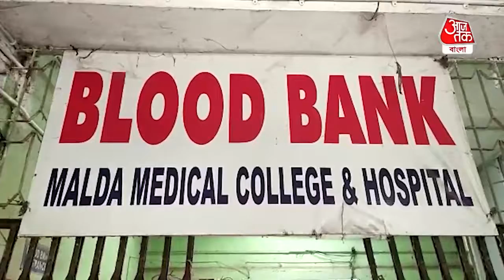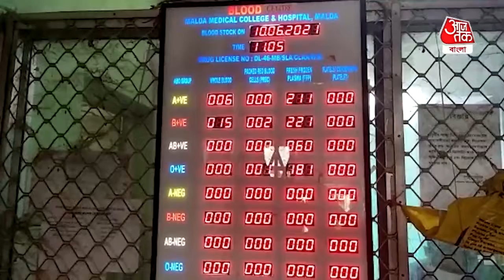New rules introduced in Malda to prevent blood wastage| রক্তের কালোবাজারির রুখতে চালু নতুন নিয়ম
New rules introduced in Malda to prevent blood wastage and black market| রক্তের আবেদন পত্রে নার্সিংহোম গুলিকে চিকিৎসকের নাম, রেজিষ্ট্রেশন নম্বর পরিষ্কার করে লেখার বিজ্ঞপ্তি জারি করল মালদা জেলা স্বাস্থ্য দপ্তর। মালদা মেডিক্যাল কলেজ কতৃপক্ষের আবেদনে জেলা স্বাস্থ্য দফতর থেকে এই নির্দেশিকা জারি করা হবে শীঘ্রই। বেশ কিছু দিন ধরেই মালদার নার্সিংহোমগুলির বিরুদ্ধে রক্ত অপচয়ের অভিযোগ উঠছিল। এমনকি রক্তের কালোবাজারি মাথা চাড়া দিচ্ছে মালদায় বলেও জানা গিয়েছিল। এমন পরিস্থিতি মোকাবিলায় কিছু নিয়ম চালু করতে চলেছে মালদা মেডিক্যাল কতৃপক্ষ।